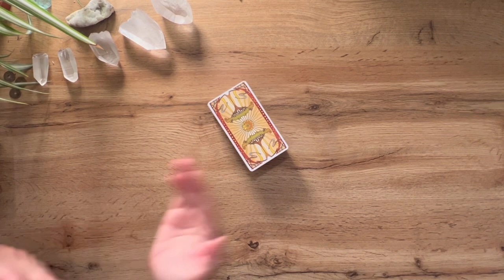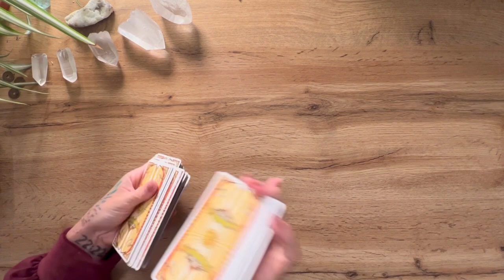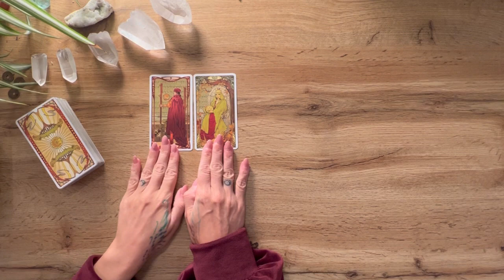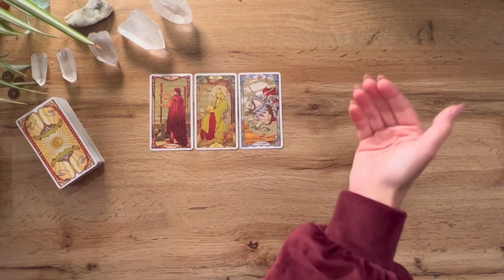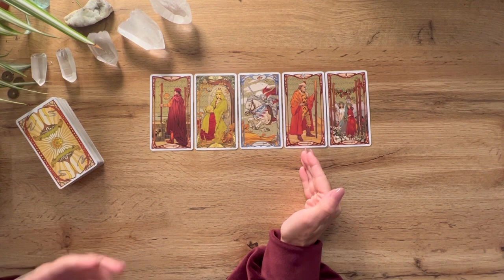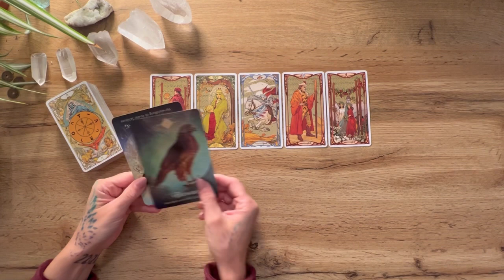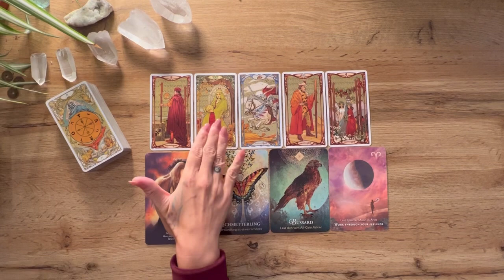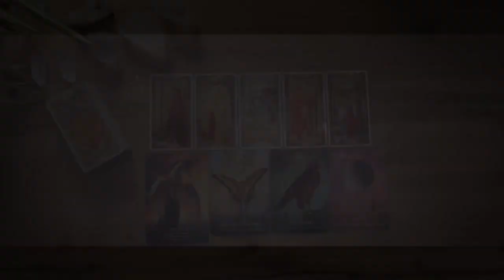Alles ist im Wandel || Mittwochs Update Tarot Kartenlegung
Karten die ich regelmäßig nutze:
Botticelli Tarot